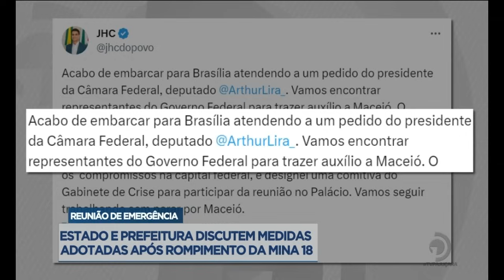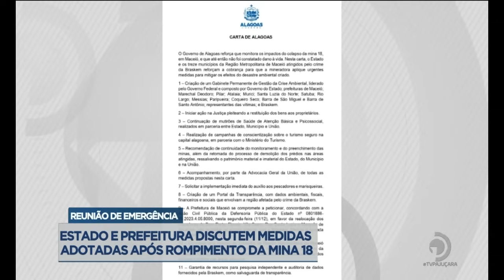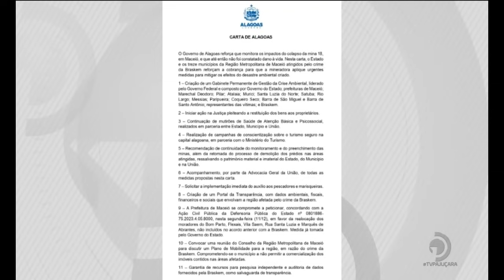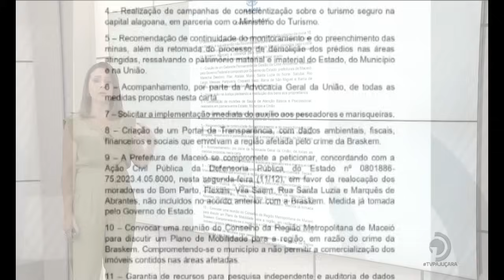Estado e prefeitura discutem medidas adotadas após rompimento da Mina 18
Veja mais detalhes sobre a situação, na reportagem de Ivan Lemos.